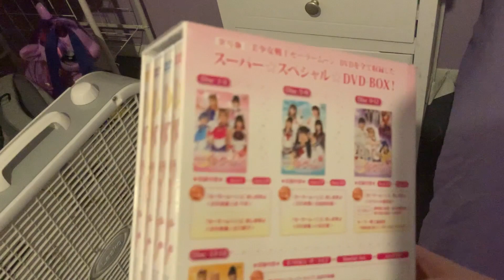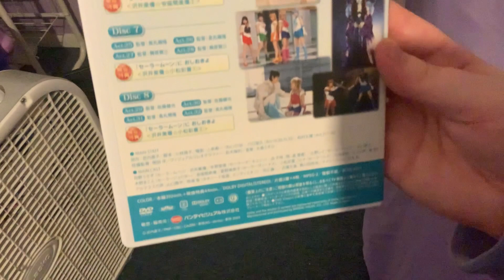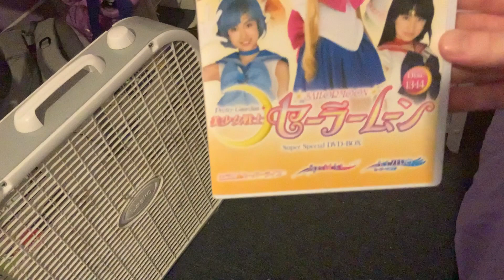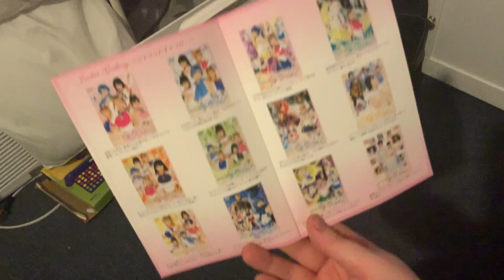Pretty Guardian Sailor Moon Super Special Dvd Box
I got this Boxset from Amazon Japan

In case you were wondering how much this costs at the moment it is $184.83